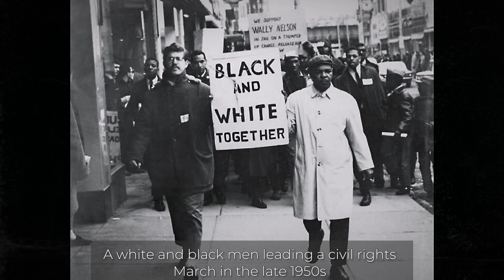89 Historical Iconic Photos That Will Change Your Perspective Forever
89 Historical Iconic Photos That Will Change Your Perspective Forever

Each image captures a moment in time, revealing the raw, unfiltered essence of events that shaped the world as we know it.

Whether you're a history enthusiast or simply curious about the world, these iconic photos are guaranteed to leave a lasting impression.

Track: Short Warm Piano Prelude